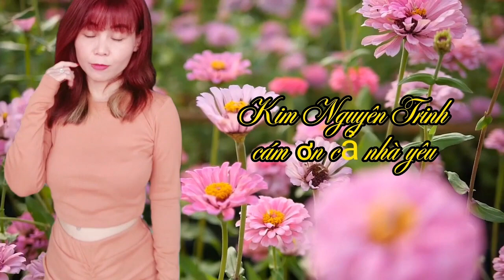Tân Cổ : ÁO EM CHƯA MẶC MỘT LẦN/Tg: Thanh Diệu-Loan Thảo/Tb: Vũ Chí Thanh-Kim Nguyên Trinh